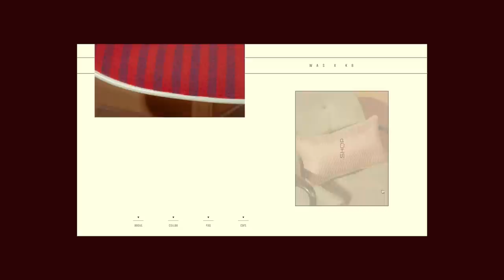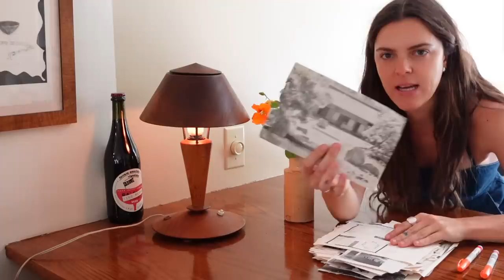HOME UPDATE: my store WAS launched pillows! I got a living room rug! and I need help with my bedroom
WAS